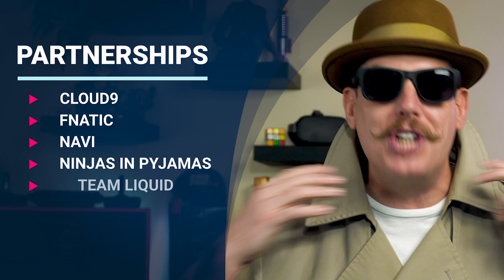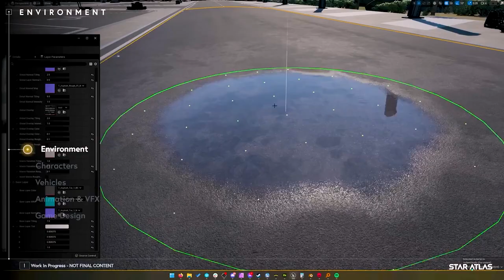Top 16 Most Anticipated NFT Games in 2023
Are you looking for the most highly anticipated NFT games of 2023? Look no further! In this video, I count down the top 16 NFT games that have gamers buzzing with excitement. From action-packed adventures to strategic multiplayer battles, there's something for everyone in this list of must-play NFT games. Don't miss out on the next big thing in gaming – check out my top picks now!

0:00:00 Setup
0:00:34 Intro
0:01:23 The List
0:10:16 Breakdown